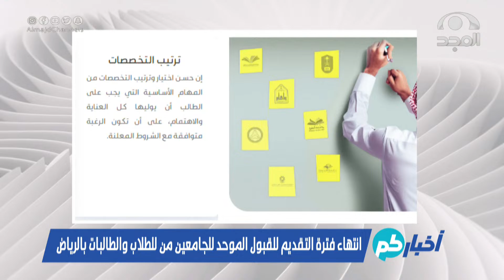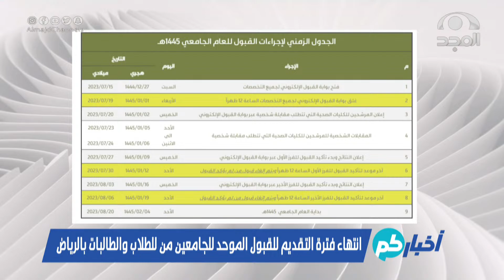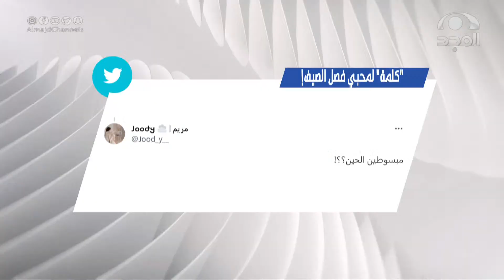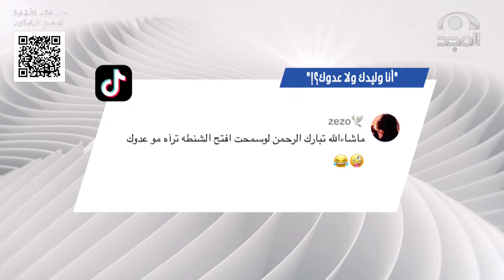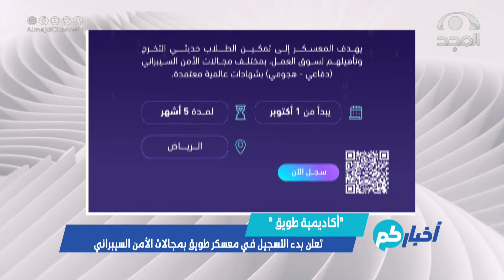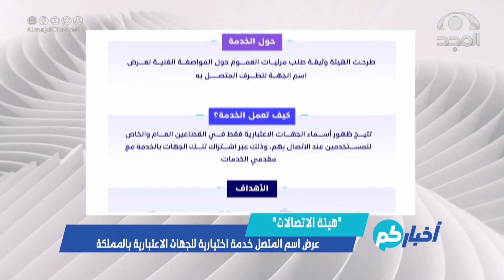الحلقة 1800 من برنامج أخباركم | قناة المجد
تقديم الحلقة:
13 قناة آمنة لأسرتك!